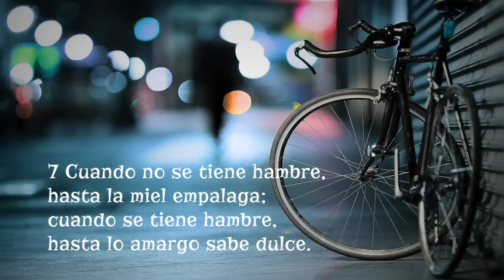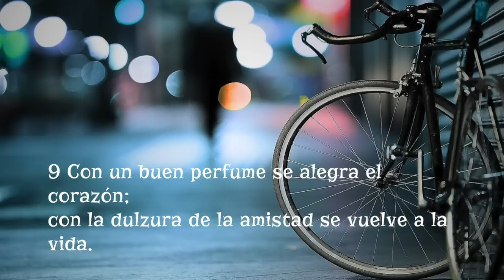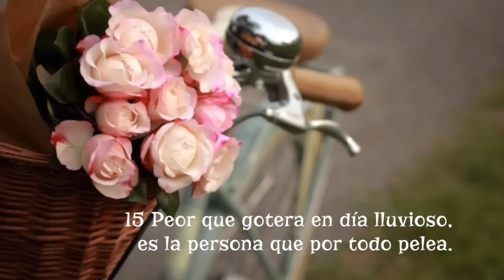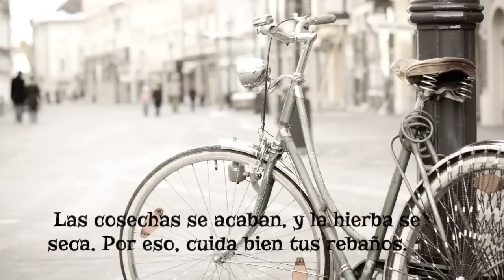Proverbios 27 TLA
¡Nadie controla el futuro!

1No presumas hoy
de lo que piensas hacer mañana;
¡nadie sabe lo que traerá el futuro!
2No presumas de ti mismo;
deja que te alaben los demás.
3Las piedras son pesadas,
y la arena también,
pero aún más pesado
es el enojo del necio.
4El enojo es cruel,
la ira es destructiva,
y la envidia es incontrolable.
5Quien de veras te ama
te reprenderá abiertamente.
6Más te quiere tu amigo cuando te hiere
que tu enemigo cuando te besa.
7Cuando no se tiene hambre,
hasta la miel empalaga;
cuando se tiene hambre,
hasta lo amargo sabe dulce.
8Estar lejos de la patria,
es andar como pájaro sin nido.
9Con un buen perfume
se alegra el corazón;
con la dulzura de la amistad
se vuelve a la vida.
10Nunca les falles a los amigos,
sean tuyos o de tu padre.
Nunca lleves tus problemas
a la casa de tu hermano.
Más vale amigo cercano
que pariente lejano.
11Querido jovencito,
hazme feliz actuando con sabiduría,
para taparles la boca
a los que quieran humillarme.
12Prever el peligro y evitarlo
es actuar con inteligencia;
hay que ser muy tonto
para no preverlo ni evitarlo.
13El que se comprometa a pagar
las deudas de un desconocido
y se enrede con una mujer infiel
perderá todo lo que tenga.
14Hasta el mejor saludo
es un insulto grave,
si se hace a gritos
y en la madrugada.
15Peor que gotera en día lluvioso,
es la persona que por todo pelea.
16¡Querer controlarla
es querer atajar el viento
o retener aceite en la mano!
17Para afilar el hierro, la lima;
para ser mejor persona, el amigo.
18Si quieres buena fruta,
cuida del árbol;
si quieres buen trato,
trata bien a tu jefe.
19El espejo refleja el rostro;
y los ojos revelan la personalidad.
20Hay tres cosas
que nunca están satisfechas:
la tumba, la muerte,
y la ambición humana.
21Con el fuego se descubre
qué clase de metal tenemos;
con los elogios se descubre
qué clase de persona somos.
22Si al trigo lo machacas,
puedes quitarle la cáscara,
pero al necio, aunque lo remuelas,
no se le quita lo necio.
23-25Las riquezas no son eternas
ni el dinero dura para siempre.
Las cosechas se acaban,
y la hierba se seca.
Por eso, cuida bien tus rebaños.
26-27Tus ovejas te darán su lana,
tus cabras te darán mucha leche,
y así podrán alimentarse
tú y tu familia
y hasta tus empleados.
Además podrás vender tus cabras
y con el dinero comprar un terreno.

La Biblia Hablada 📖🎤

Un abrazo!🤗